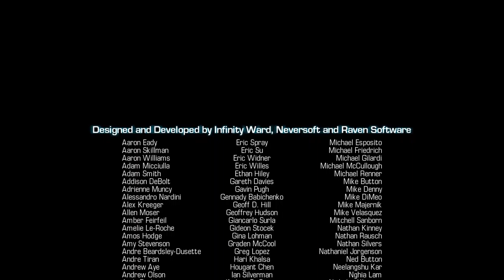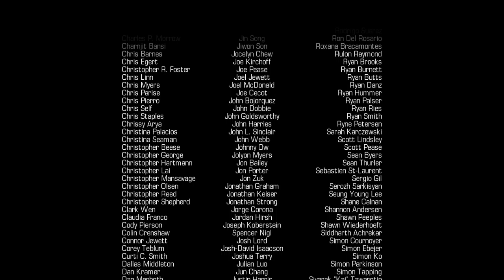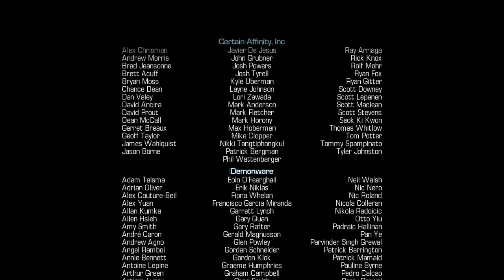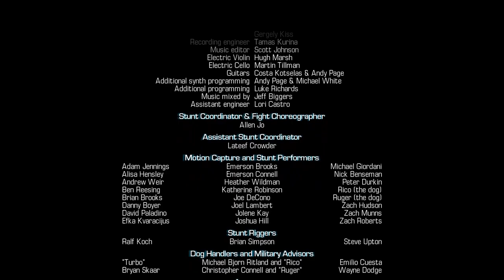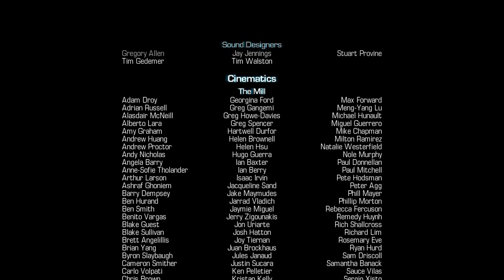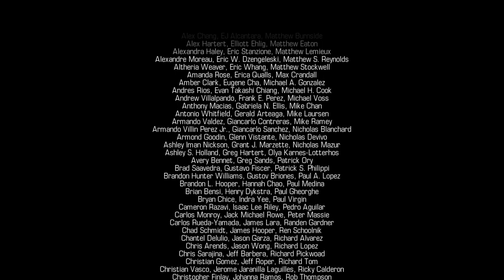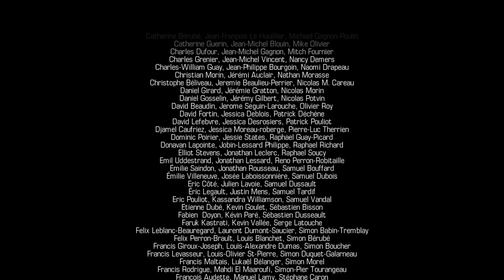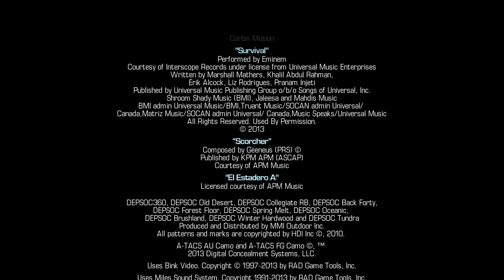Call of Duty: Ghosts [18F] The Ghost Killer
Once again, it ends the same way. Along with a cliffhanger worthy of a horror movie. They killed the big bad. Just kidding, he's back for a sequel!

I really appreciated that checkpoint death loop that made me restart the level.